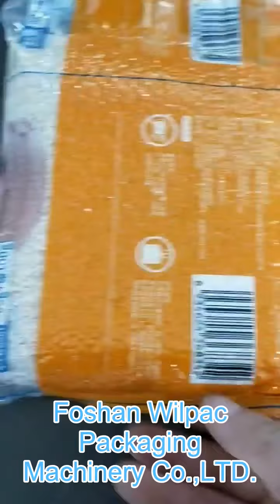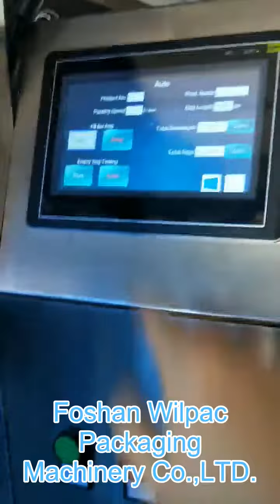1kg rice vacuum pillow bag packing machine